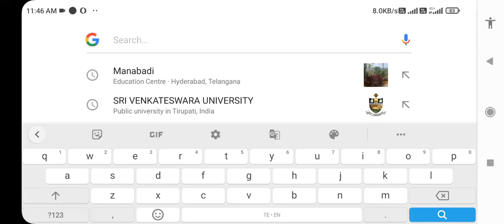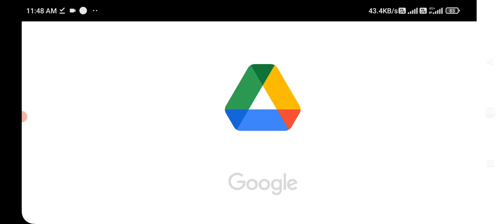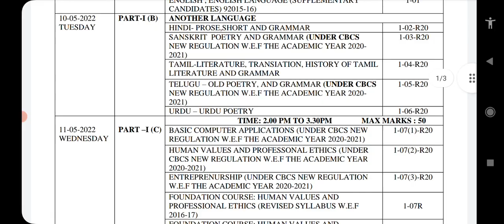Sri Venkateswara Degree semester timetables may 2022|SVU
Sri Venkateswara Degree semester timetables may 2022